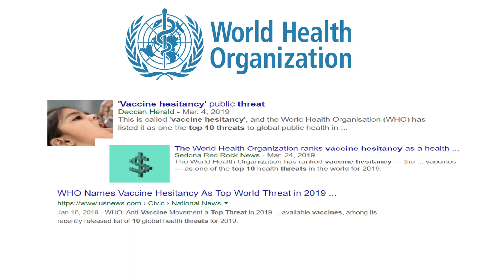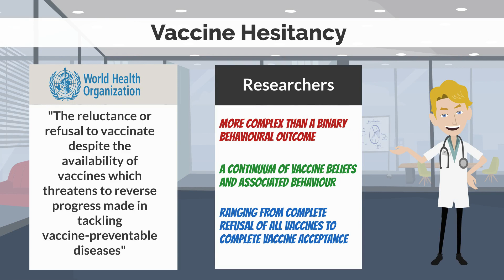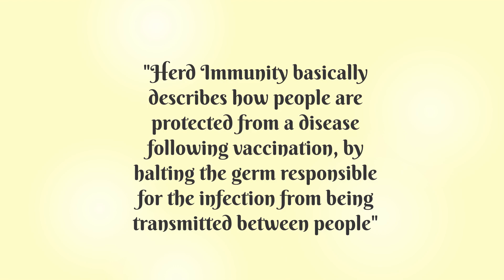Debunking vaccine myths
Vaccines have been instrumental in the improvement of human health worldwide, enabling the global eradication of diseases such as smallpox and the control of many other diseases such as polio, measles and tetanus. However, many people still believe vaccines can cause unintended and extreme side effects. This has led to the controversial problem of vaccine hesitancy and its associated myths. Recently designated as one of the top 10 threats to global health by the World Health Organization, vaccine hesitancy is a growing problem. This video looks at the myths around vaccination, the problem of vaccine hesitancy and the arguments held pro and con.

This video was made by McMaster University Demystifying Medicine students: Najih Shabir, Viraj Sharma, Gabrielle Retta and Abanoob Tawadrous.

References:

Dubé, E., Gagnon, D., Ouakki, M., Bettinger, J. A., Guay, M., Halperin, S., … Network, C. I. R. (2016). Understanding Vaccine Hesitancy in Canada: Results of a Consultation Study by the Canadian Immunization Research Network. PLOS ONE, 11(6), e0156118.

Eggertson, L. (2010). Lancet retracts 12-year-old article linking autism to MMR vaccines. CMAJ, 182(4), E199–E200.

Flaherty, D. K. (2011). The Vaccine-Autism Connection: A Public Health Crisis Caused by Unethical Medical Practices and Fraudulent Science. Annals of Pharmacotherapy, 45(10), 1302–1304.